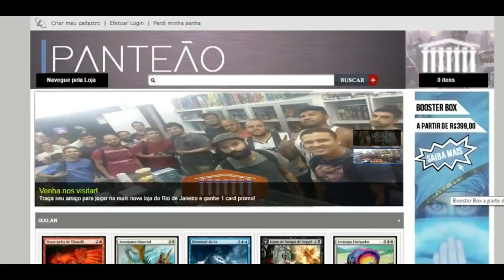Finais alternativos de Rivais de Ixalan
Nesse vídeo rápido, abordamos os finais alternativos de rivais de Criados para a a votação que a wizards fez!